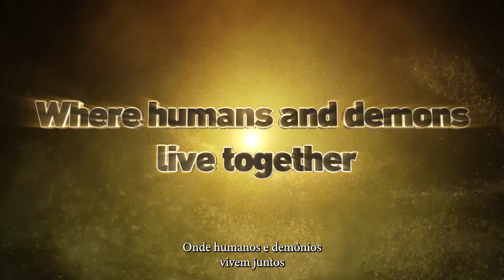SAND LAND - Trailer de Anúncio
Mergulhe no incrível mundo do criador de Dragon Ball, Akira Toriyama!
Assuma o papel do Príncipe Demônio, Beelzebub, num deserto onde as aventuras não são nem um pouco como você imagina.

Bem-vindo a SAND LAND!